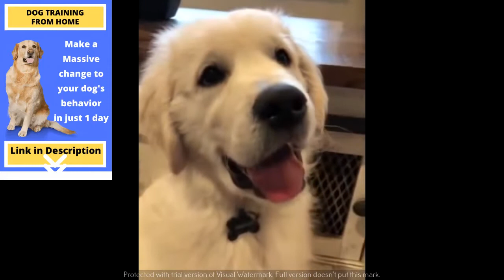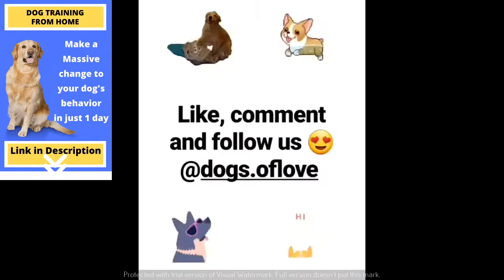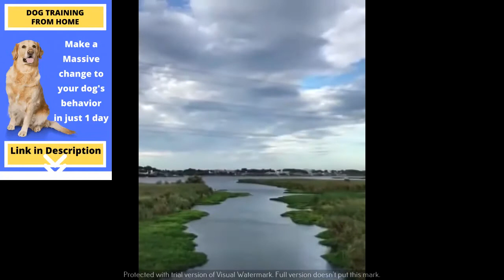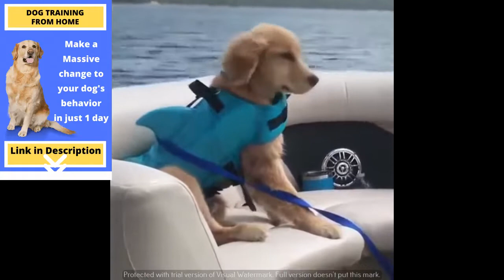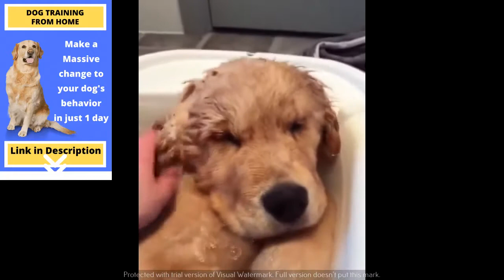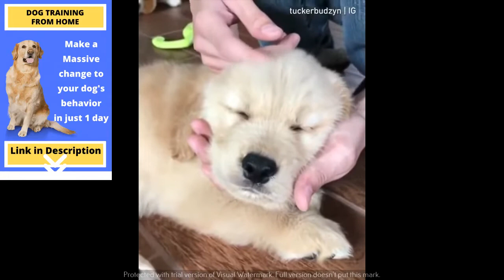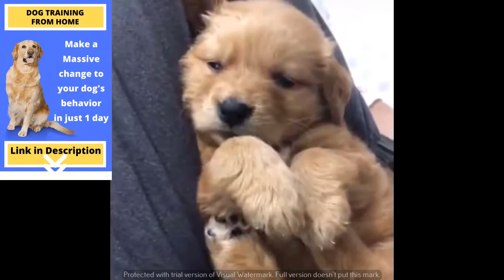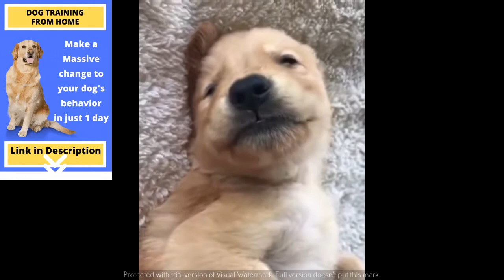Funny Animal Videos | Funny Dog videos Compilation #40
Funny Animal Videos | Funny Dog videos Compilation #40 It's time to LAUGH with Dog's life

Fun Fact: A dog’s nose print is unique, much like a person’s fingerprint.